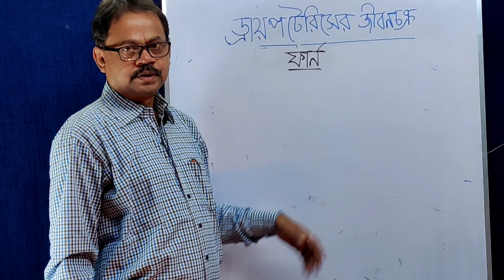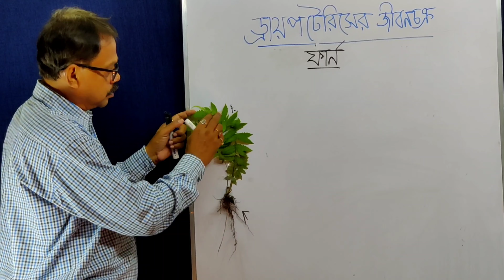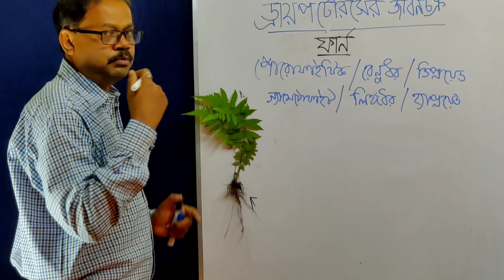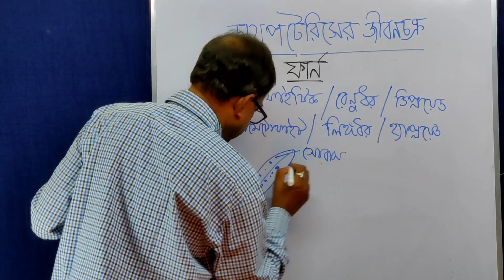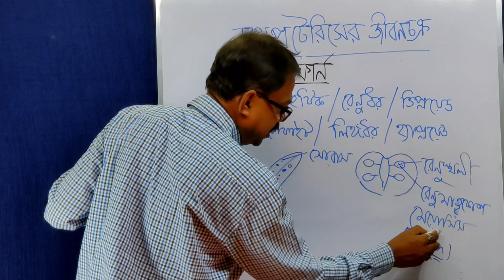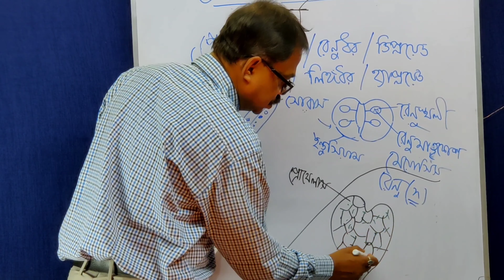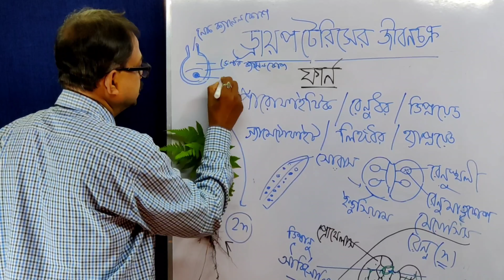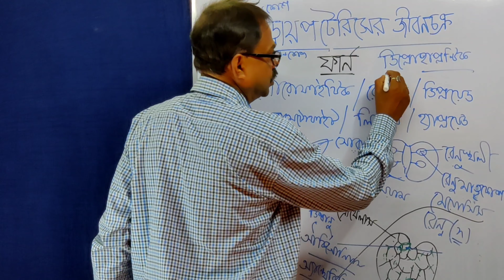ড্রায়পটেরিসের জীবন চক্র ।। ডিপ্লহ্যাপ্লন্তিক জনুক্রম ।। DIPLOHAPLONTIC || EDUSCOPE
ড্রায়পটেরিসের প্রধান উদ্ভিতদেহটি রেণুধর (2n)। রেণুধর দেহ মূল , কাণ্ড ও পাতায় বিভেদিত। তরুণ পাতাগুলির মুকুলপত্রবিন্যাস কুণ্ডলী প্রকৃতির হয়। জাইলেম ও ফ্লয়েম কলা দিয়ে গঠিত সংবহন কলাতন্ত্র থাকে। কখনও বীজ গঠিত হয় না। এদের জীবন চক্রে রেণুধর দশা ও লিঙ্গধর দশার আবর্তন ঘটে। EDUSCOPE এর প্রচেষ্টায় ড্রায়পটেরিসের জীবন চক্র সহজভাবে বর্ণনা করা হল।